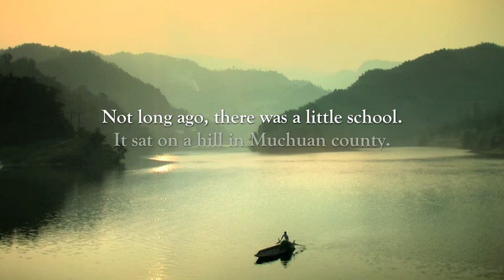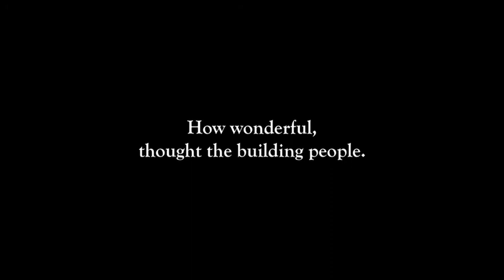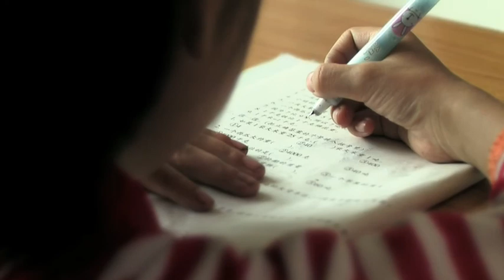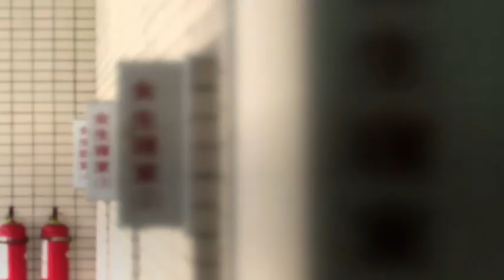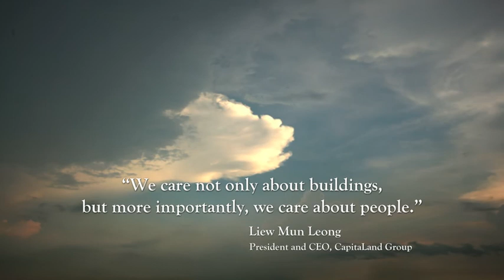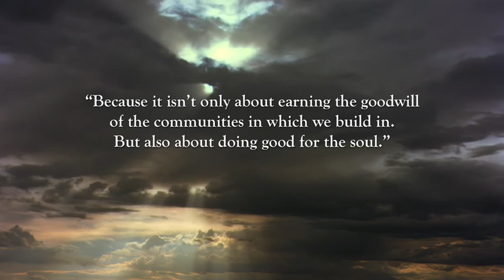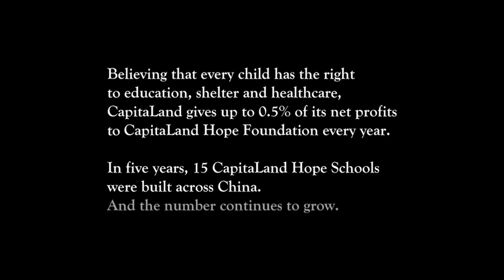Muchuan CapitaLand Green Hope School - Documentary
CapitaLand Green Hope School video by 10AM Communications